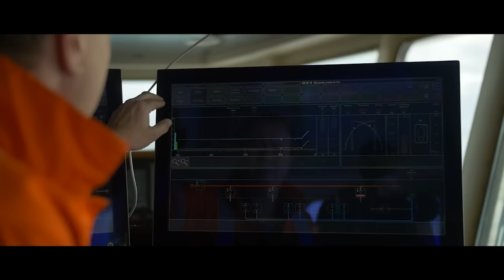Easydredge®, Royal IHC's range of standardised TSHDs, during seatrials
The Easydredge® range of standardised trailing suction hopper dredgers are cost-efficient, adaptable, and built to lower the entry barrier for dredging. They have a straightforward design, standardised components and a short delivery time, making them a great start or addition to any dredging fleet. This video of the Easydredge® 2700, which was shot during recent seatrials, helps you discover more about the concept behind the series.

Royal IHC is a leading designer, builder and supplier of integrated vessels, equipment and services in the dredging, offshore, mining and defence industries. With our integrated solutions, we offer our global customers a competitive edge through world-class operating efficiencies and a sustainable performance. Together, we create the maritime future.